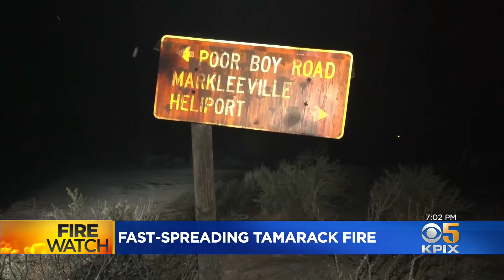Fast-Growing Tamarack Fire in Sierra Nevada Threatens Town of Markleeville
A rapidly growing wildfire south of Lake Tahoe jumped a highway, prompting more evacuation orders and the cancellation of an extreme bike ride through the Sierra Nevada on Saturday. Devin Fehely reports. (7-17-21)